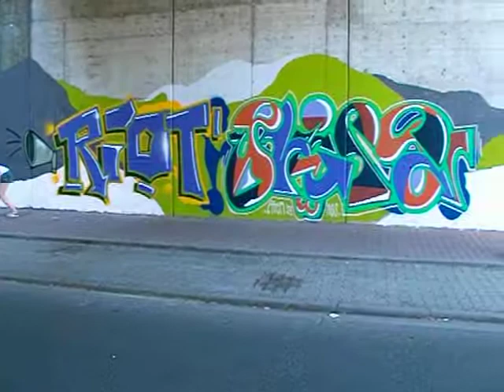27.05.17 Frankfurt am Main Stadtteil Griesheim: Graffittologen (Teil 2)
27.05.17 Frankfurt am Main Stadtteil Griesheim: Graffittologen beim Besprühen einer Autobahnunterführung (Teil 2)